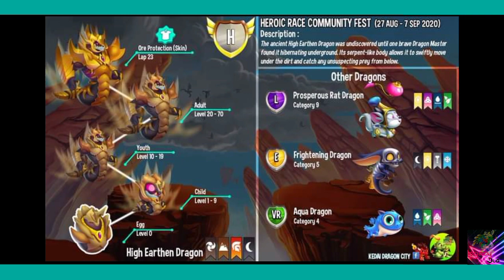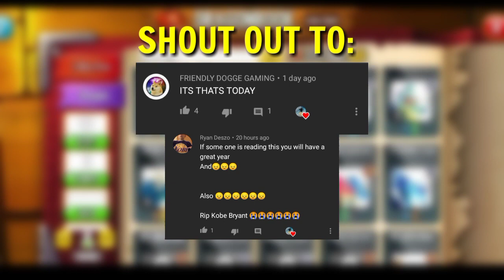Upcoming Event: Community Fest Events and High Earthen Dragon | Dragon City 2020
Yow Wassup LD NATION and hinihikayat ko yung mga gamers at nintendo users dyan na bisitahin ang link sa ibaba salamat

JapanCodeSupply Link

Use "LDNATION' CODE for saving $3 in purchases above $50

Follow these steps:
3) Give a like in video, because it represents a highlight comment when you wrote something below

FAQ

- Legacy Dragon

- Hmmm?? 🤔🤔😁

- Philippines

Tags Used